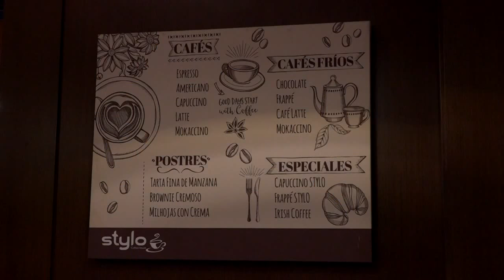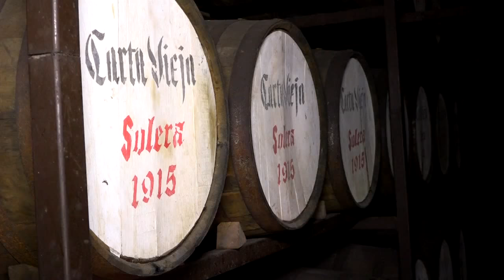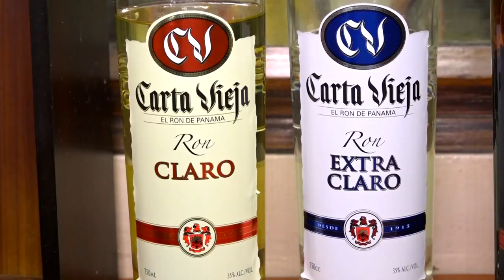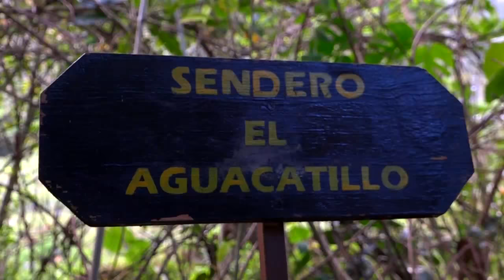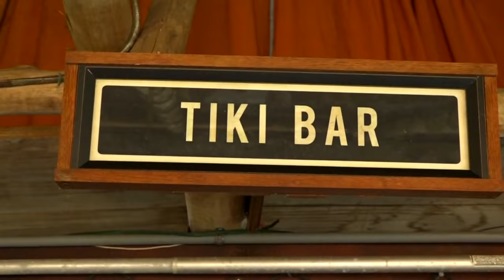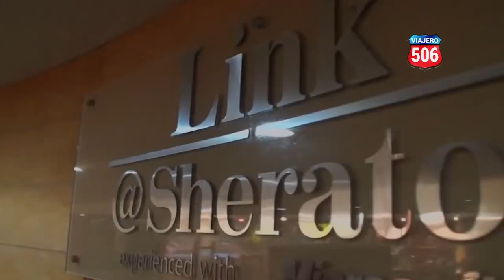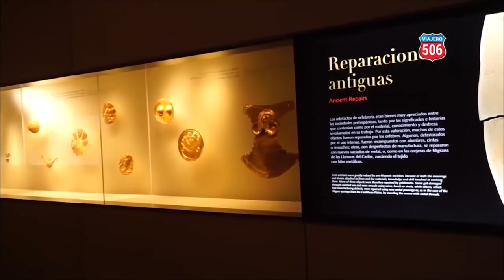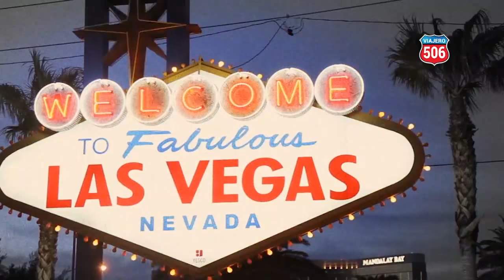VIAJERO506 CHIRIQUÍ 28ABRIL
OBELISKO - MAYORISTA DE VIAJES